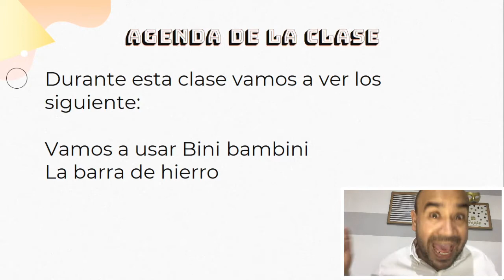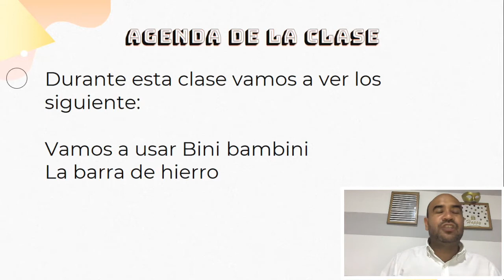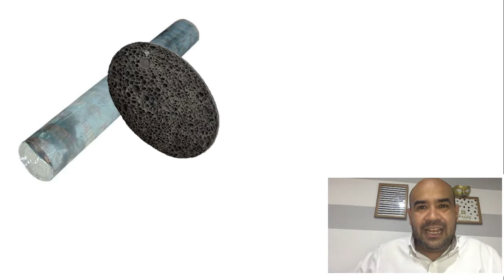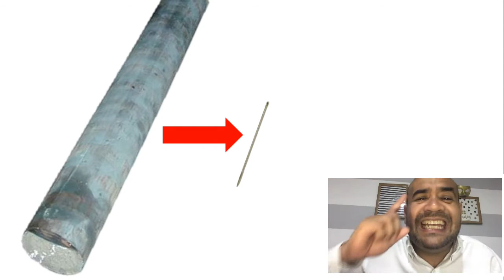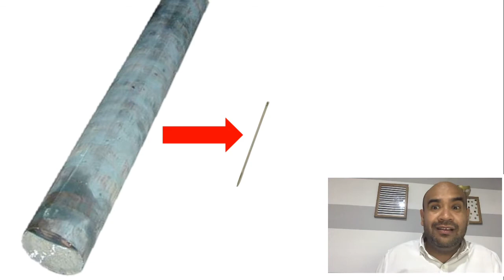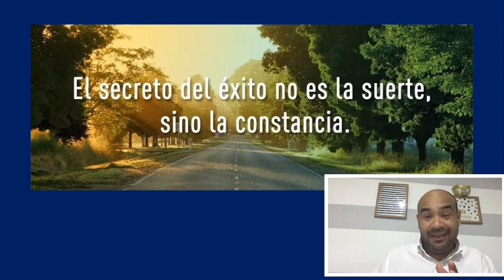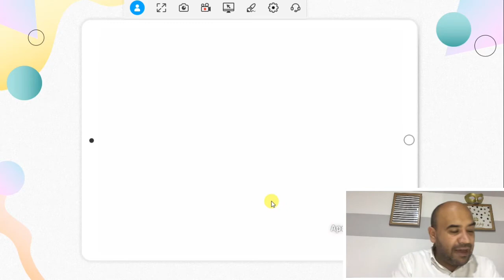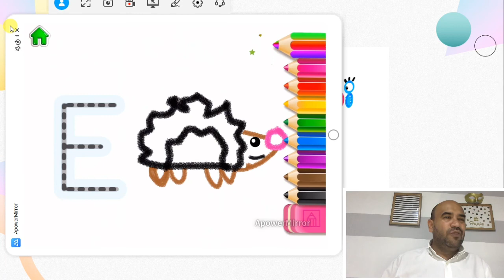Preescolar 1 13 de Mayo del 2021